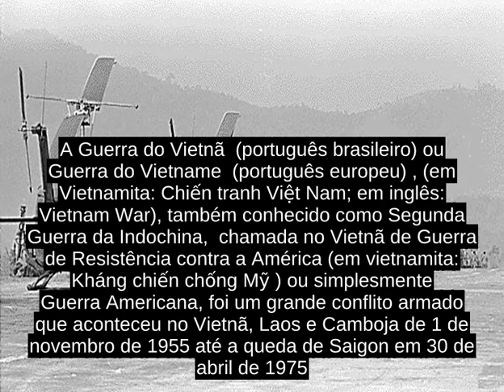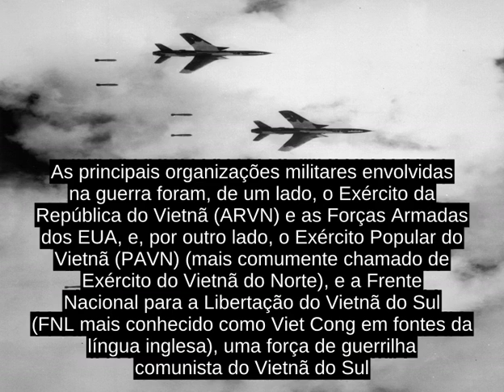Guerra Do Vietna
A Guerra do Vietna  (portugues brasileiro) ou Guerra do Vietname  (portugues europeu) , (em Vietnamita: Chiáº¿n tranh Viá»t Nam; em ingles: Vietnam War), tambem conhecido como Segunda Guerra da Indochina,  chamada no Vietna de Guerra de Resistencia contra a America (em vietnamita: Khang chiáº¿n chá»ng Má»¹ ) ou simplesmente Guerra Americana, foi um grande conflito armado que aconteceu no Vietna, Laos e Camboja de 1 de novembro de 1955 ate a queda de Saigon em 30 de abril de 1975